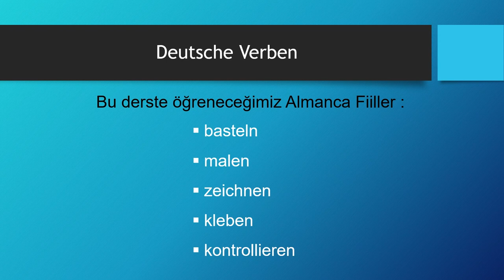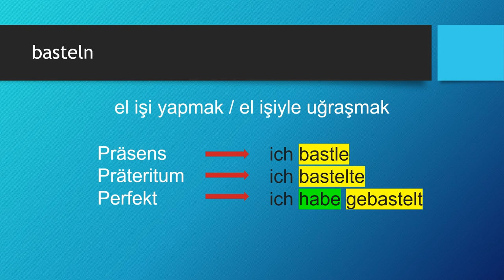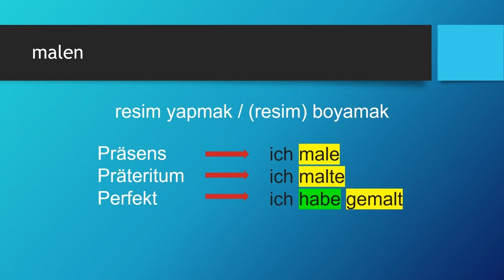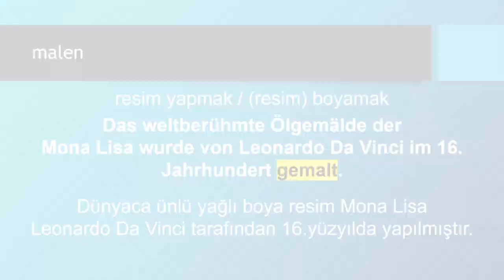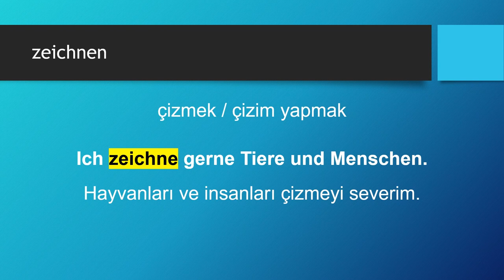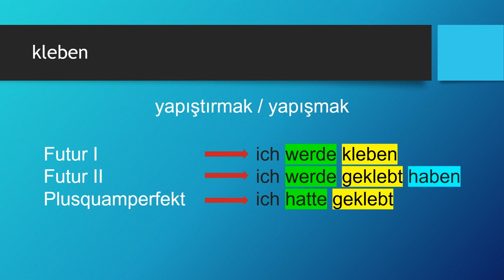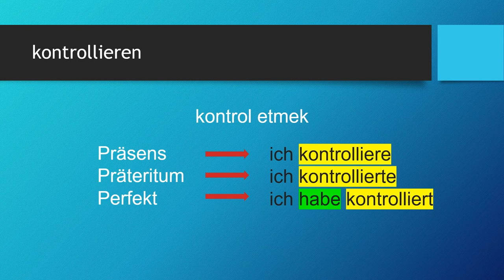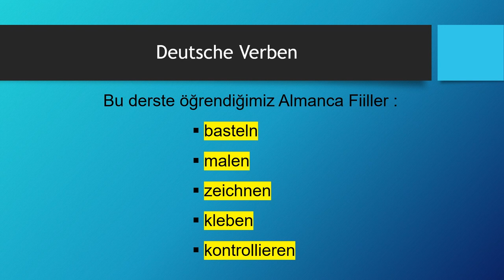Deutsche Verben | basteln - malen - zeichnen - kleben - kontrollieren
Almanca öğreniyorum diyen herkese merhaba. Bu Almanca Kolay dersimizde, Deutsche Verben -  Almanca Fiiller konusunda "basteln - malen - zeichnen - kleben - kontrollieren" fiillerini öğreniyoruz.
Başarılar.. Ders içeriğindeki "Almanca fiiller" için devam edin 👇👇👇

Ders Bölümleri
00:00 Giriş ve Almanca Zamanlar
02:01 basteln
04:57 malen
07:51 zeichnen
10:36 kleben
13:17 kontrollieren